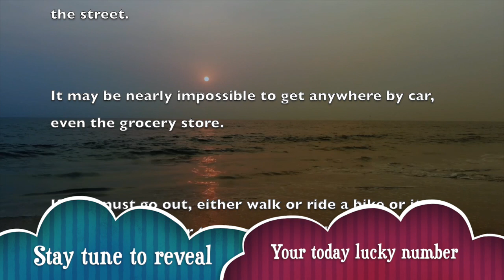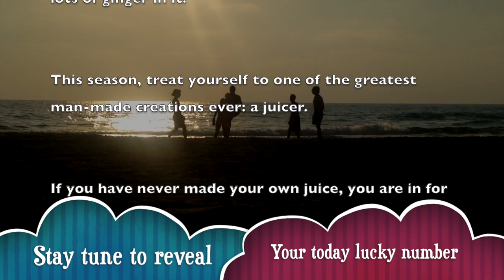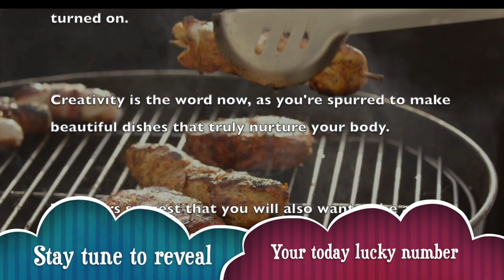Tuesday, October 15 : Pisces is on a lucky run || Horoscope for today